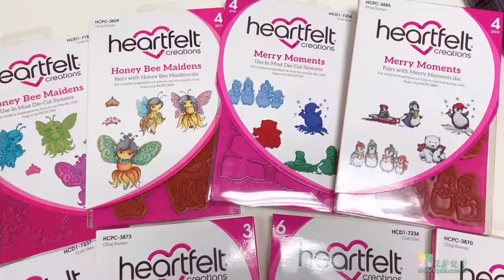【Heartfelt 9月新品到貨搶先看】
HF 9月新品到貨囉～～～
全系列都有著ＱＱ的聖誕氛圍！
你們看企鵝熊熊那個圖案超級可愛的🙈🙈
幾乎每組印章都有相對應的刀模可搭配用🙋‍♂

12''x12''的大本襯紙圖案也有萌到
彷彿回到國小最愛的遊樂園還是糖果屋世界裡了啦😹

// 牧莎南西門市
台北市南京西路30號3F
週一到週六11:00-19:30 (國定假日休息)
捷運中山站#1出口左轉一分鐘步程

// 牧莎信義誠品專櫃
台北市松高路11號5F
(捷運板南線市政府站 1及#2 出口)

// 牧莎1對1客服LINE@
ID搜尋🔎fzo3687n

// 牧莎Instagram看更多美美作品
ID搜尋🔎pdc_craft